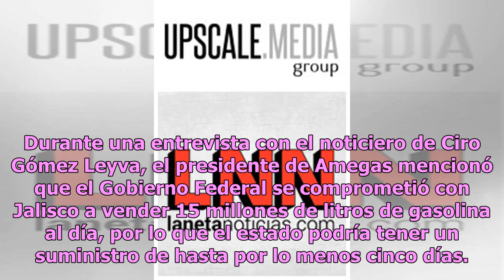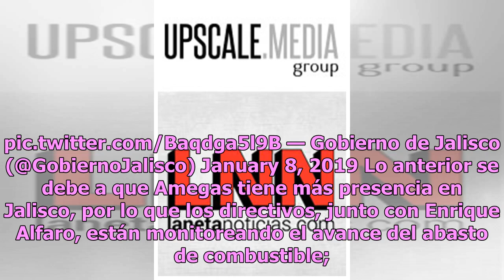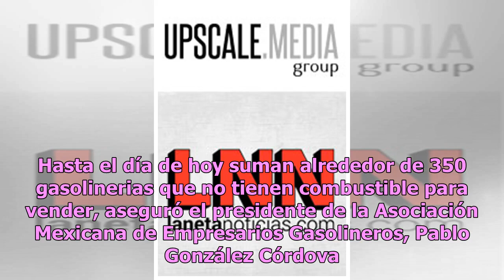Suministro de gasolina en Jalisco podría regularizarse en un mes: Amegas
Luego de que Enrique Alfaro, gobernador de Jalisco, informara que Petróleos Mexicanos (Pemex) otorgará 94 mil barriles de gasolina diarios para restablecer el suministro del estado, Juan Pablo González, presidente de la Asociación Mexicana de Empresarios Gasolineros (Amegas), indicó que podría tarda...